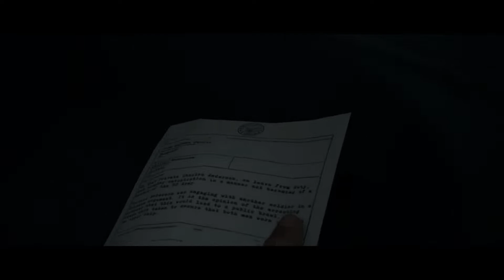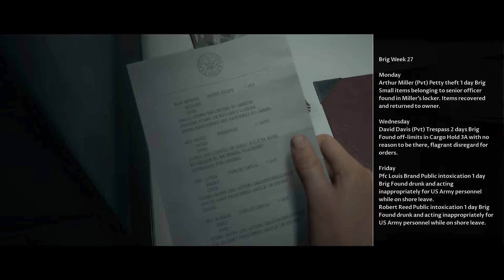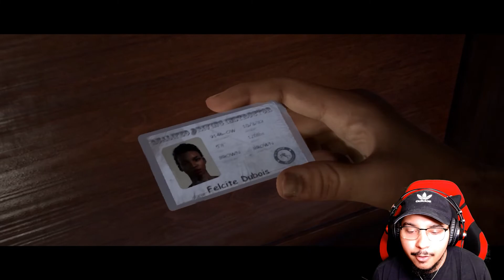THERE IS TOO MUCH POPPIN' OFF!!! - The Dark Pictures: Man of Medan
Bro this story is gooooood!